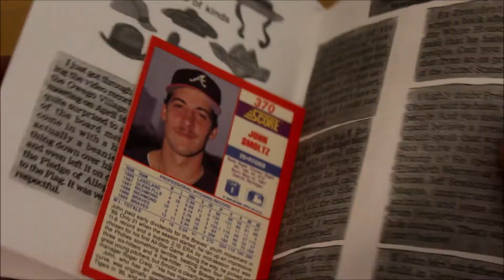The Anarchist Zine Review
Another Zine Review for you all! From your anarchist zine enthusiast.

I review of some zines called realtioga by @waterinowego.